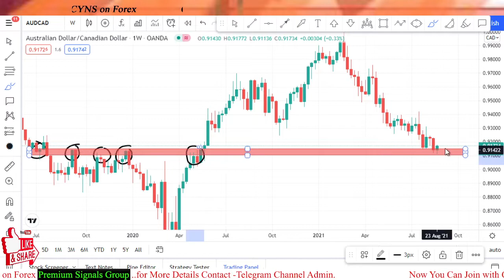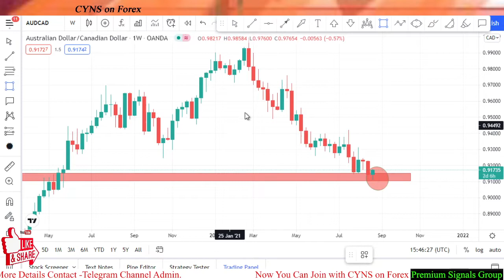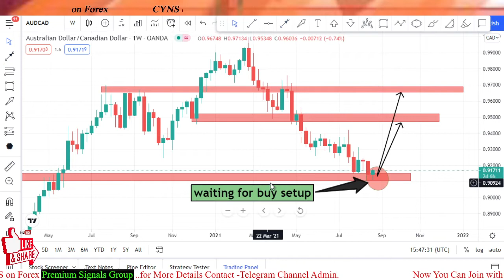AUDCAD Long Term Forex Trading Idea | Weekly Chart Analysis by CYNS on Forex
Hello traders!
This video is about - AUDCAD - Analysis And Forex Trading Ideas -Today
AUDCAD Long Term  Forex Trading Idea | Weekly Chart Analysis by CYNS on Forex | Daily Market Update

    ✅- Technical analysis on AUDCAD chart for 26 August 2021